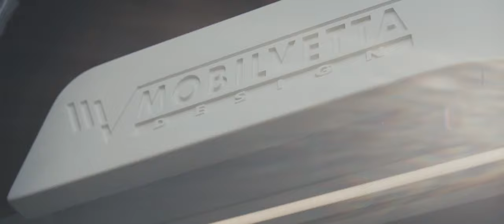VAN Admiral Mobilvetta - Preview ITA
The new Van Mobilvetta Admiral has finally arrived.

Discover all its environments in this fantastic video.